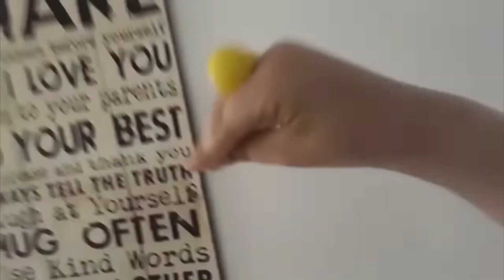SAVAGE Oobi: Porch Stew!